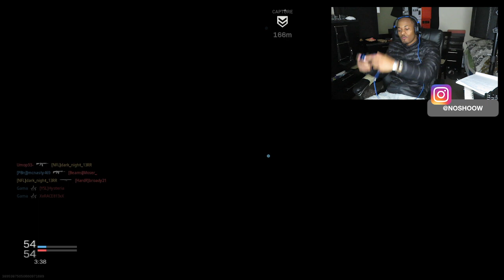WE ALMOST LOST (THIS WHAT HAPPENED)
★Snapchat ➤: NoShowOfficial